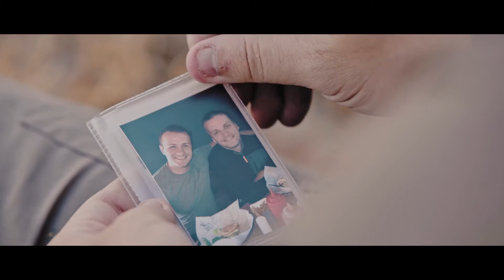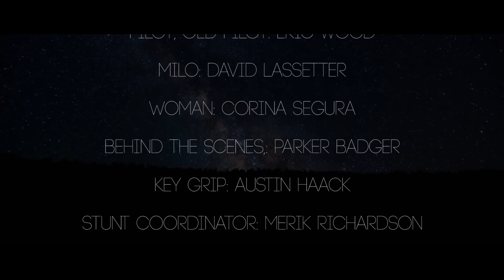Beacon (Pictoris Ab Lumen)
An astronaut pursuing a mysterious distress signal crash lands on a deserted planet. When things start to go missing, he suspects his Android, or... someone else. This film was made for the 2016 Red Giant Film Festival & Competition. (Sci-Fi)